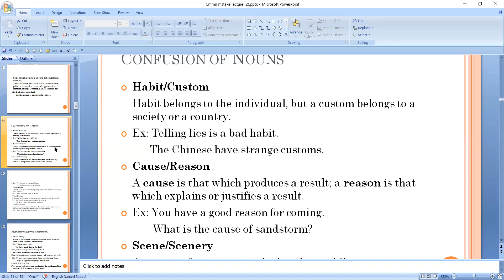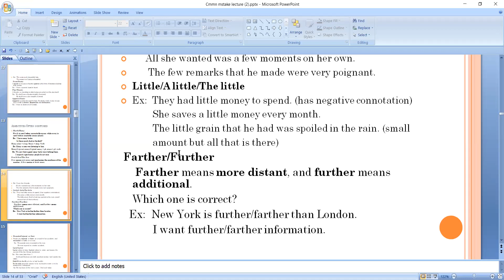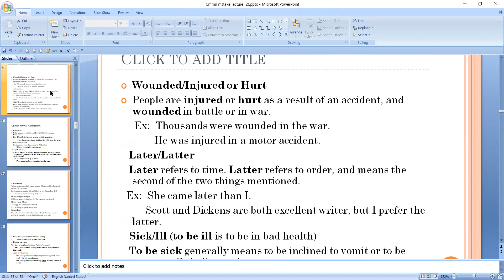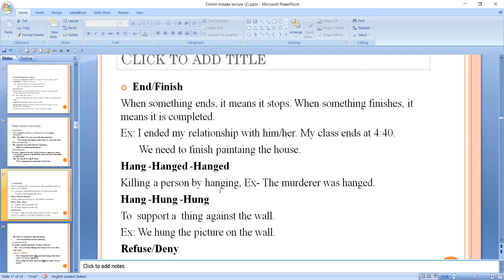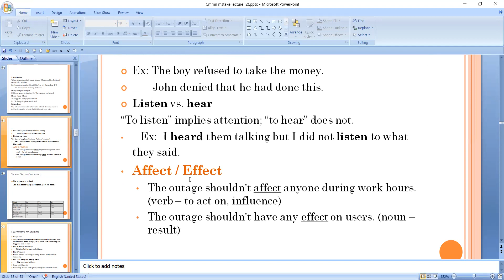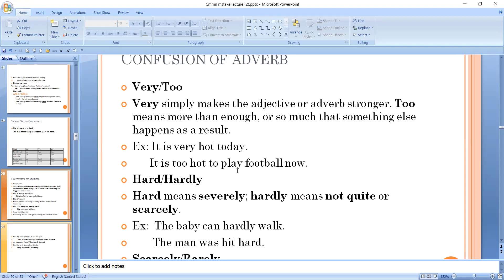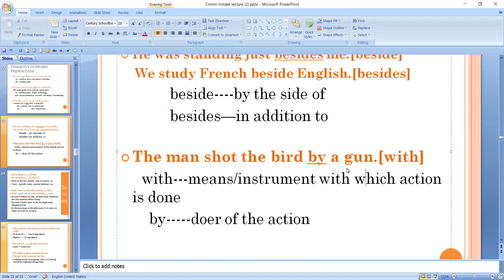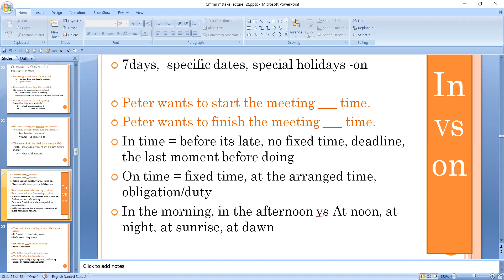HUM-101| class-12| Forhad Jamila| (18-03-21)| L-01,T-02